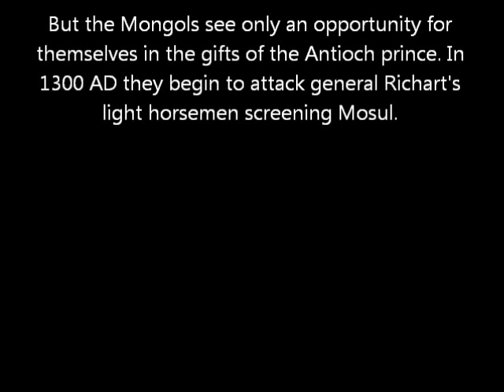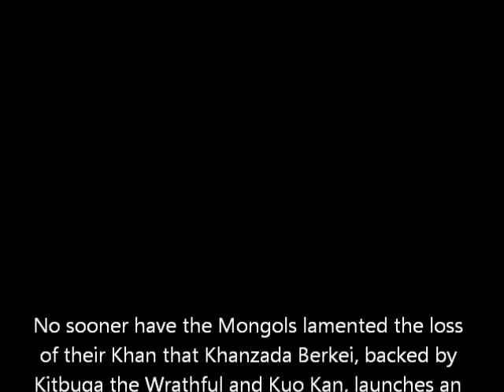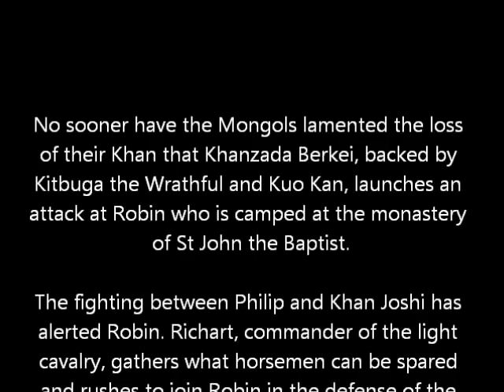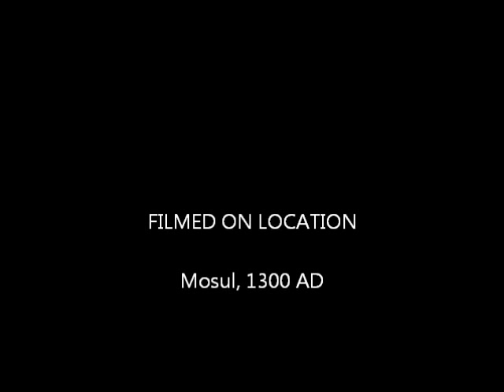Mongol siege of Mosul part I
Medieval II Total War Antioch campaign battle (not historical).

As an Antioch army is laying siege on Baghdad, the Mongols make their appearance near Mosul. Diplomats are sent with presents to appease them. Both Antioch and the Mongols have the same enemy, the Turks. An alliance seems a natural course. The Mongols accept the presents but merely canter from north to south and back north without making counter proposals. The Antioch armies take Baghdad and march towards Mosul. A screen of horsemen is sent to the desert north west of Mosul and the Antioch armies camp around Mosul and behind the mounted sentries.

Antioch has 7 full armies: the Mosul garrison of mainly dismounted Hospitaller, Antioch and Edessan knights under Heliot Magliorie; a cavalry army under Philip, king of France, and Gerard, the Marshall of the Hospitallers; an army of light cavalry and mounted archers under Richart, used partly as a screen of scouts and patrols in the desert; and four other armies under generals Arthur, Robin, Christofle de Montfort and Emery de Champagne. There are also smaller armies under faction heir Charles the Mad, Robin de Toulouse, and Gerbert le Maingre.

The Mongols have seven smaller armies under Khan Joshi, Khanzada Berkei, Hulegu, Kitbuqa, Abaqha, Kuo Kan, Yesugatai and Mengadai of Rus, a total of some 90 companies, all full strength with triple silver chevrons of experience rating. The two sides are approximately matched in florin value. However, the Mongols have 5 generals superior to any of the Antioch generals.

Despite continuing presents from the Antioch side, the Mongols begin to attack the Antioch mounted scouts. Eventually, the Mongols decide to make an enemy out of Antioch. They march at night towards Mosul. The Antioch armies are arrayed in front of the city. Khan Joshi, backed by Hulegu, Kitbuga and Kuo Kan attacks the army of Philip, the King of France. In Philip's army is also Robin de Toulouse and Gerard, the Master of the Hospitallers. Philip falls back towards the monastery of St John the Baptist, where Robin is camped. The Mongols fail once again to get the cue, that Antioch is itself at war with the Turks and means no harm. They seem to perceive Philip's retreat as a weakness and attack him again.

Khan Joshi, the Mongol faction leader, stumbles upon Philip while Hulegu, Kitbuga and Kuo Kan are some distance away. Philip's light cavalry launches diversionary attacks against his flanks, drawing the heavy Mongol cavalry to the sides. Khan Joshi rides on into the thick of the night while his army has gone this or that way. Philip blows his trumpet and the Antioch knights launch a lightning strike at the Khan's bodyguard. Within moments the Khan is surrounded and soon enough is also dead. His army flies off in disarray. Rather than chase them and risk an engagement with the entire Mongol horde, Philip's force takes the opportunity to disappear into the night.

The same night, Mongol faction heir Berkei, launches an attack on Robin, whose army is camped outside the monastery of St John near Mosul. Robin has heard the fighting and is ready. Richart rushes up with a reinforcement of mainly light cavalry. Berkei is followed by Kitbuga the Wrathful and Kuo Kan but attacks on his own, before the other two generals have arrived. Robin has placed mangonels and catapults on the hill in front of the monastery and bombards the Mongols as the sodeer archers rain fire arrows on them. The Mongol archers waver but Berkei himself rushes ahead and charges up the hillside with the heavy Mongol cavalry in a very un-Mongol fashion. The Mongol cavalry breaks against the spears of the massed Hospitaller spearmen. Rather than run off or wait for Kitbuga and Kuo Kan, Berkei notices some stray Antioch infantry at the bottom of the hill and attacks them with his bodyguard. Instead of using the night to spin a trap around Robin, Berkei is walking into a trap himself. Richart's light cavalry attack Berkei's bodyguard. Berkei meets the same end as Khan Joshi. Robin and Richart keep their ground and brace for the attack of Kitbuga and Kuo Kan. But the two Mongol generals think better of it and never attack.